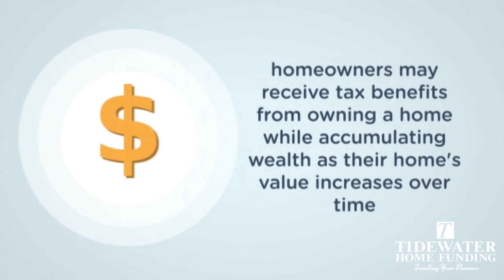4 Reasons Why Buying May Be The Best Choice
You may be contemplating if now is the best time for you to buy a house. Buying a home is a big step. Discover 4 things to consider when making the decision to buy a home.

If you feel you are ready to begin the homebuying process, connect with one of our licensed loan officers today

Tidewater Home Funding, LLC, is licensed in VA, NC & FL. NMLS ID #41552 Equal Housing Lender.